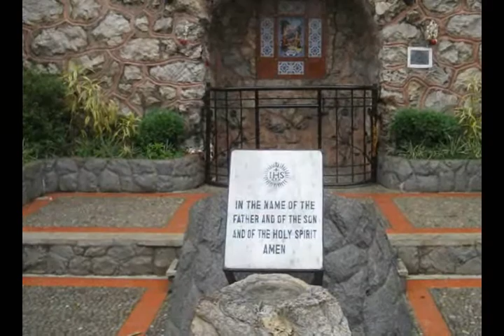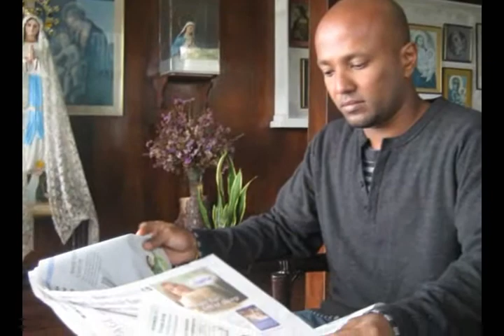2010villa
2010 villa